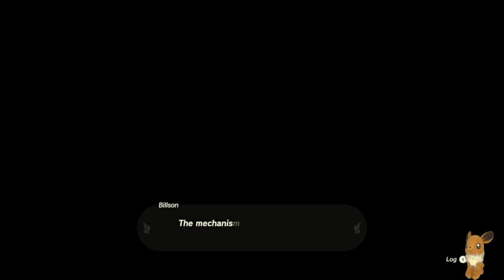Welcome to our town. Now fix everything. Zelda: Tears of the Kingdom Stream VOD 016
We finally get to Kakariko village. A wonderful place that is in no way in desperate need of a hero to fix all their problems for them.